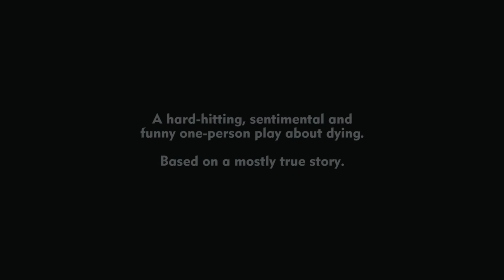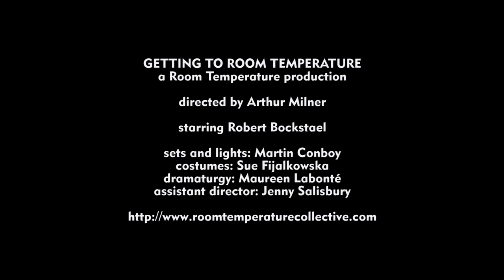A scene from Getting to Room Temperature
Handout promotional video of Getting to Room Temperature a play by writer and director Arthur Milner about the playwright’s mother’s real-life request for assisted suicide.A Room Temperature Production